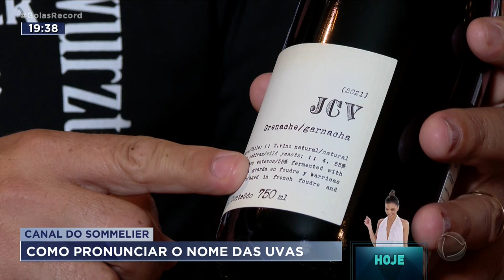CANAL DO SOMMELIER:COMO PRONUNCIAR O NOME DAS UVAS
VOCÊ, QUE GOSTA DE VINHOS, SABE FALAR O NOME DAS UVAS? HOJE NÓS VAMOS APRENDER NO CANAL DO SOMMELIER.